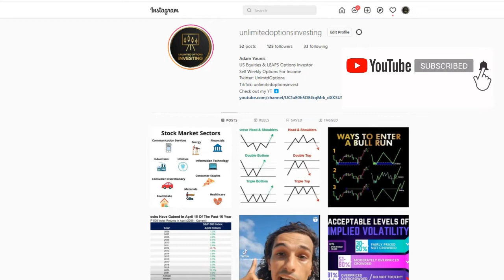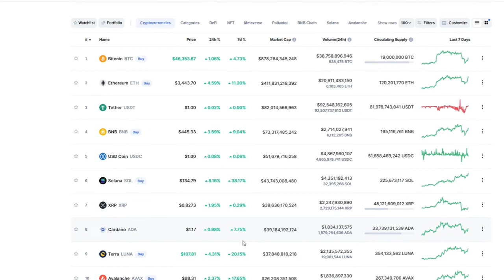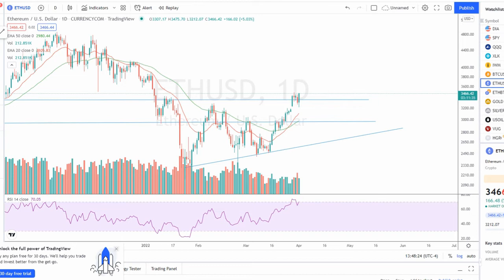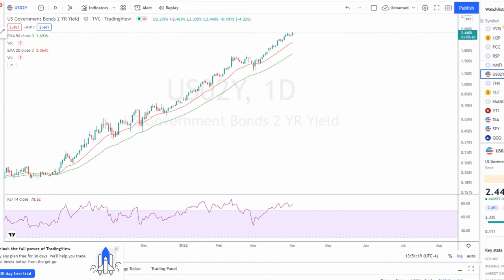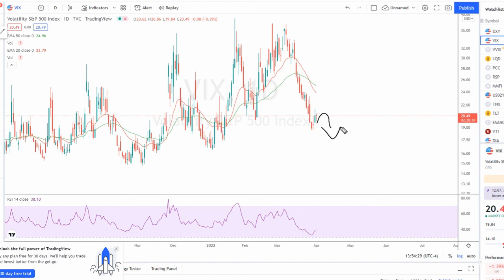Stocks & Crypto Rally Over? | SPY QQQ BTC ETH TSLA NVDA FAANG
Stocks, after an epic rally, hit a key resistance .
The charts are looking to pull back and potentially staircase higher
Bitcoin broke key resistance at 46k, Ethereum 3400.
Now both are looking for the next leg higher